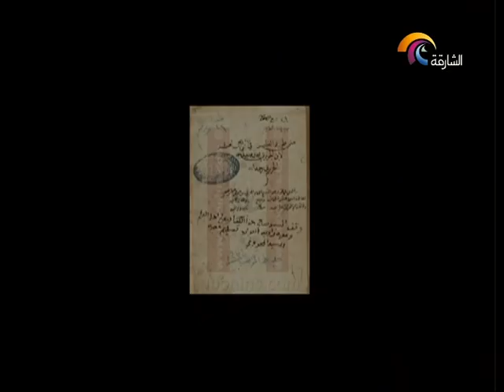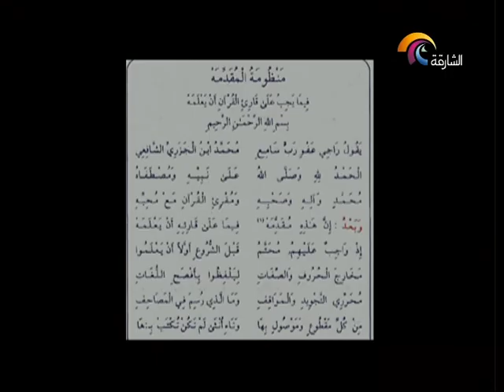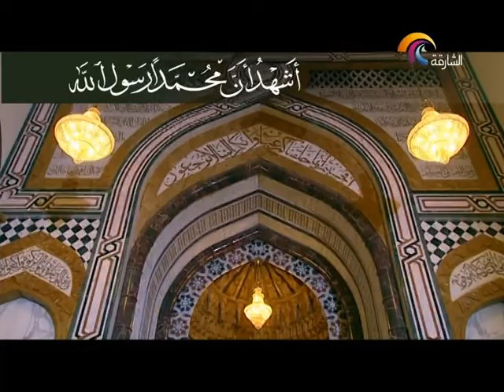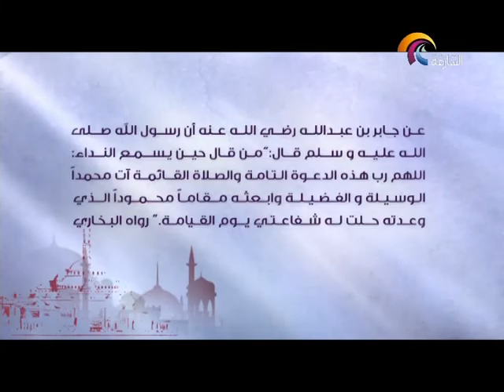ندوة عن حياة العلامة ابن الجزري للشيخ شيرزاد عبدالرحمن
حياة العلامة ابن الجزري للشيخ شيرزاد عبدالرحمن